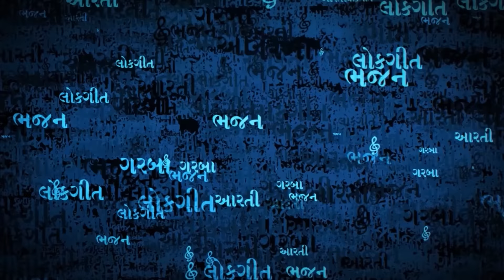Virpurvala Jogi I Devotional I Jalaram Bhajan I Hemant Chauhan I Soor Mandir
Song : Virpurvala Jogi
Album : Virpur Na Vairagi
Singer : Hemant Chauhan
Label : Soor Mandir

Play this song on
Saavn  :
Gaana  :